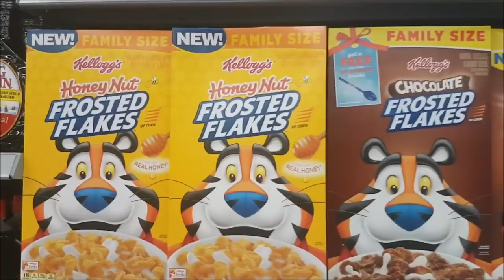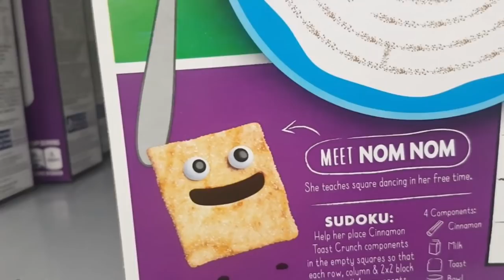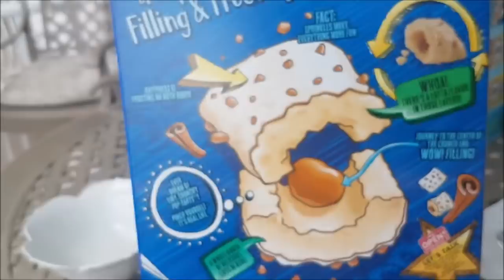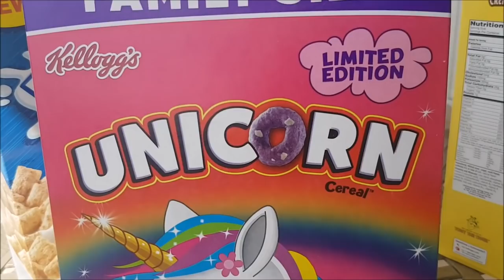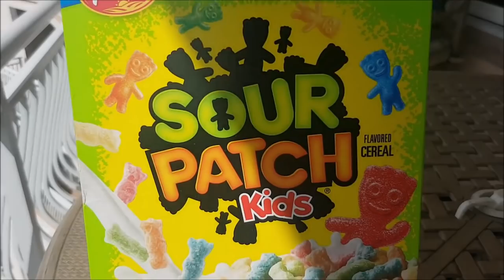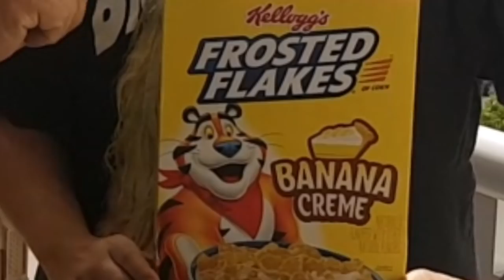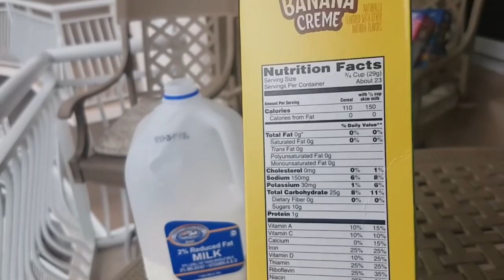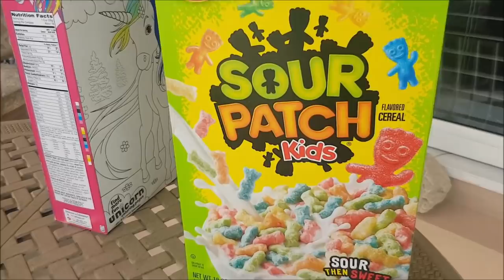Keepin' It Cereal (FLORIDA USA SPECIAL) - Sour Patch Kids, Pop Tarts